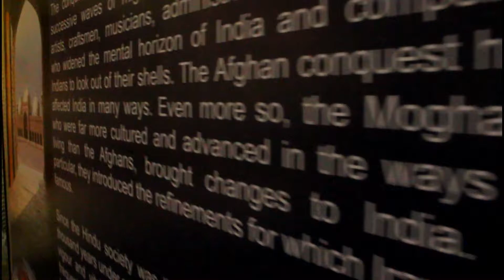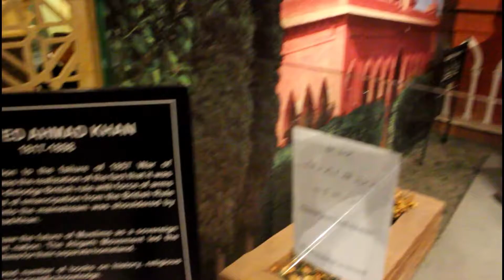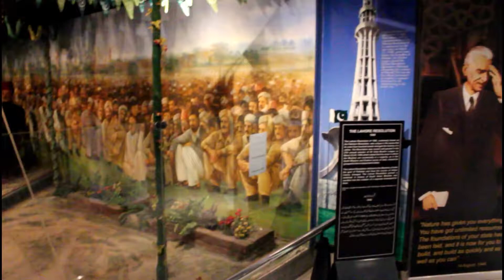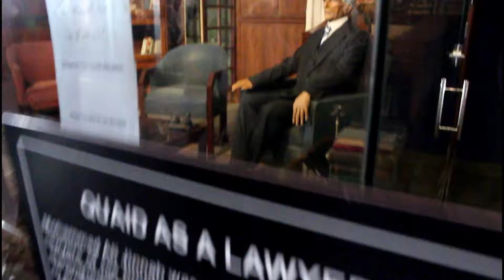Inside view of Islamabad Monument Museum, Pakistan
Inside view of Islamabad Monument, Pakistan 2018 with Canon 700D